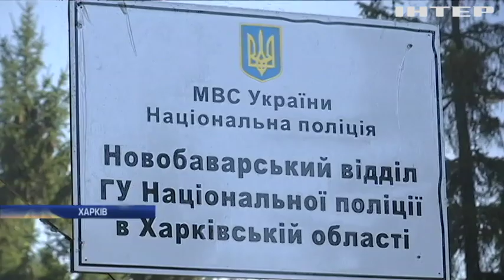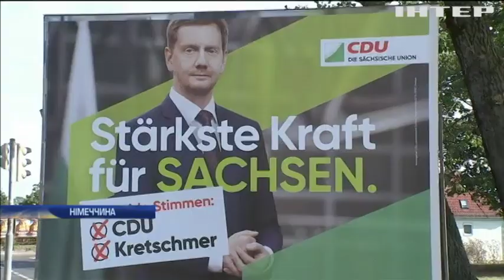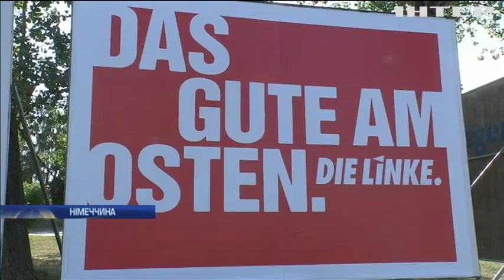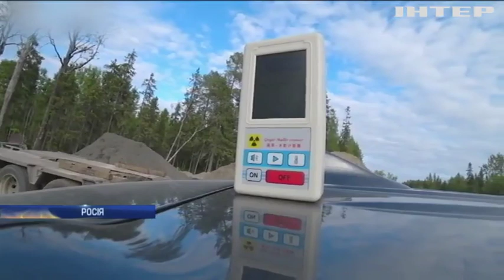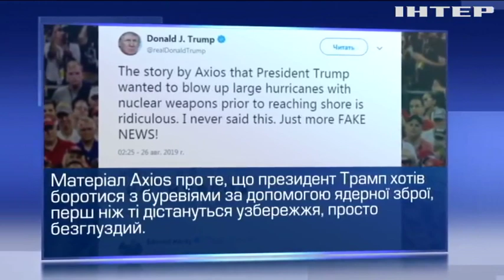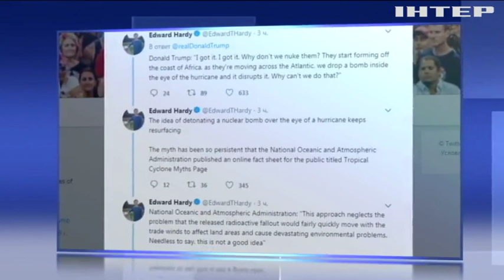Новости 17:45, выпуск за 26 августа 2019 года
Дивіться у випуску: Війна на Донбасі: ситуація на фронті загострюється. Зустріч лідерів "Нормандської четвірки" відбудеться у Париж. Стрілянина у Києві: поліція назвала інцидент терактом